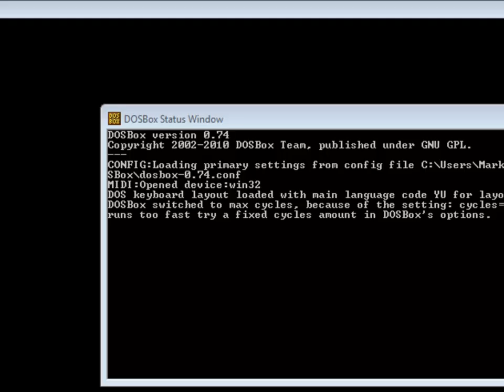Let's Play - Panzer General - Part 049 - Kursk - 001 - by MrKritik77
Welcome to my favourite scenario of the entire campaign in the east. We are changing history. Again. Enjoy!